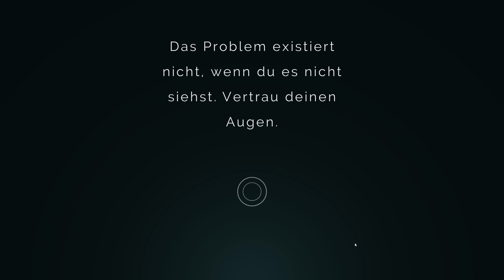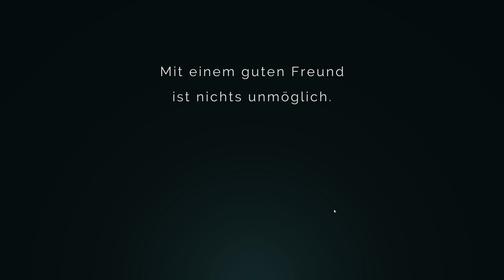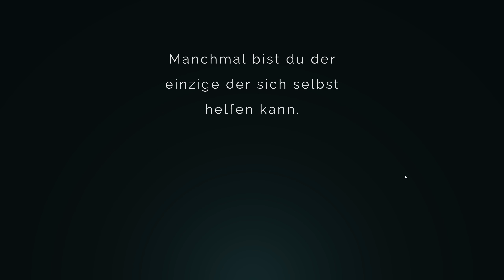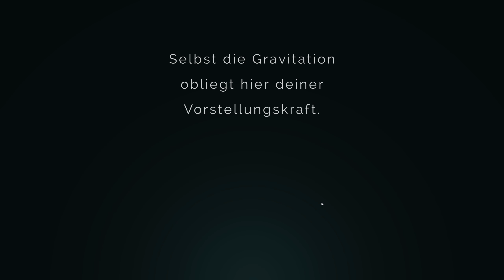Evo Explores #1 - Optische Illusionen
Wir suchen unseren Weg durch die faszinierende Welt von Evo Explores wo die Dinge nicht so sind, wie sie auf den ersten Blick zu sein scheinen.

Dies ist ein Teil der minimalistischen Puzzle-Serie.

Falls ihr Fragen, Anregungen für eine Reihe oder ein Spiel habt, dass wir eurer Meinung nach ausprobieren sollen, dann kontaktiert uns über die sozialen Medien (Twitter: @ZockZimmer) oder hinterlasst einen Kommentar.
Konstruktive Kritik ist natürlich immer willkommen.